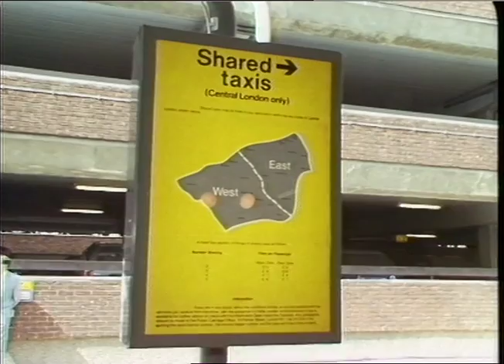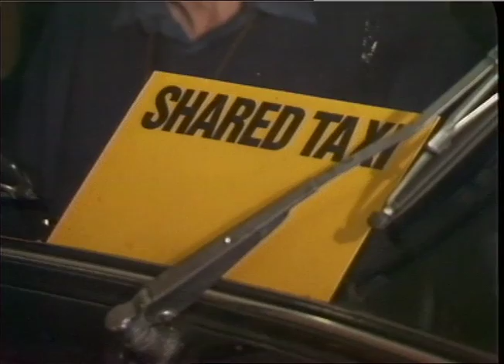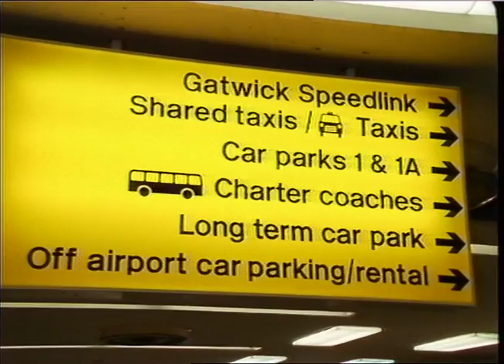STATIONS. - HEATHROW Underground.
.6.87.TAXIS,CAB SHARE SCHEME,LAUNCHED HEATHROW AIRPORT TO CUT COST OF TRIP TO CENTRAL LONDON CABBIES SAY WILL LOSE OUT. _x000D_
Interview, Harry Feigan,TWO MEN,ONE CAPGEN. AN OTHER MAN._x000D_
Vox Pops,Passengers._x000D_
THAMES NEWS. 1_x000D_
AM. 87/69/24. LUNCH. 50/25. AFT. 48/34. PM. 49/33. LATE. 52/26._x000D_
G/v's. Heathrow Ai rport,terminal One-Int._x000D_
Passengers pushing baggage trolleys through door. Passengers entering taxis._x000D_
Underground Entrance Heathrow Airport. Taxi-Shared T